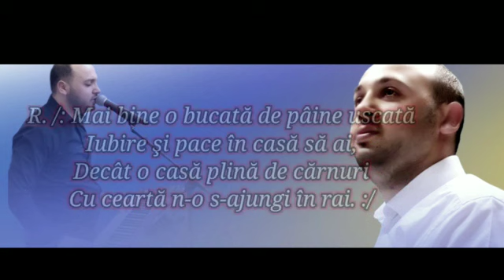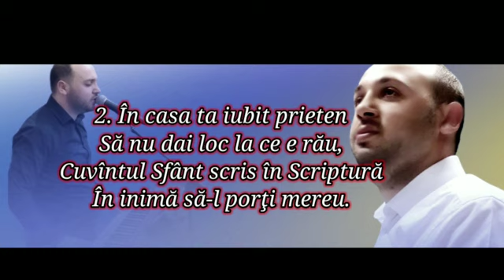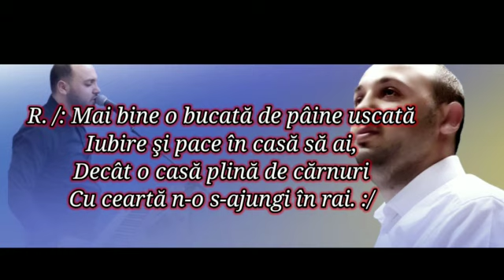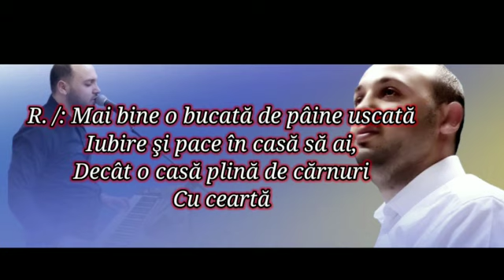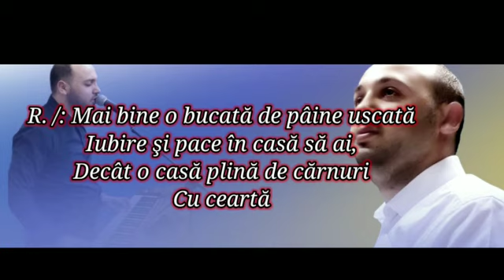Negativ mai bine o bucată de pâine uscata ( Vasile Avram )